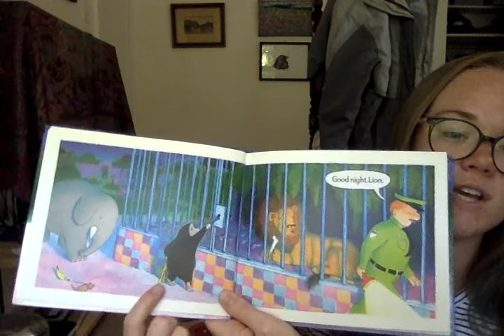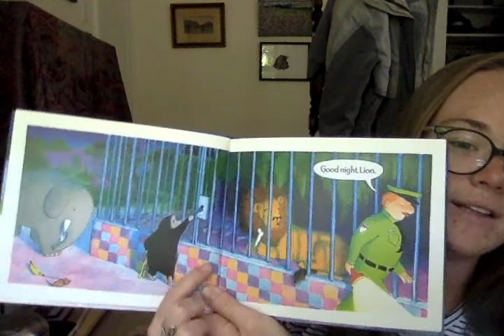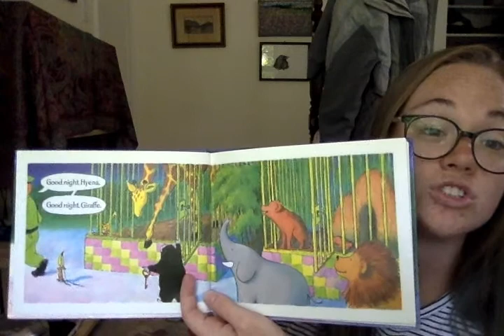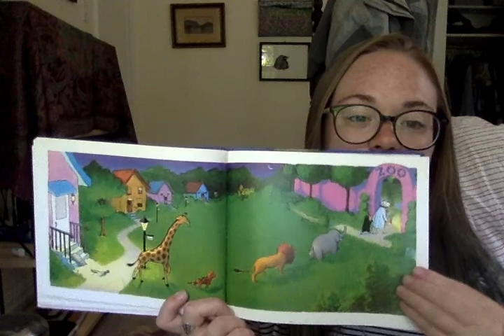Goodnight Gorilla with Ms. Julia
Ms. Julia reads Goodnight Gorilla.  Enjoy!